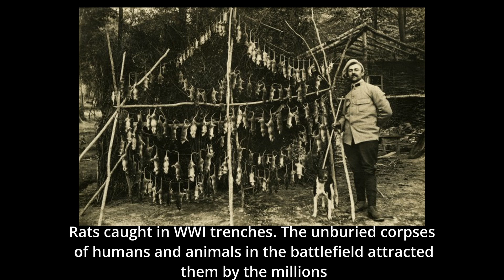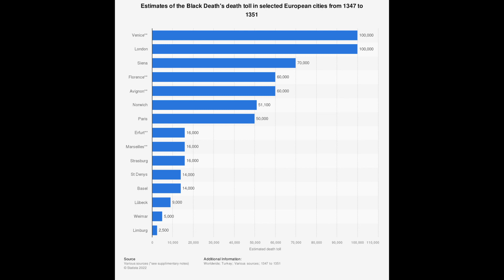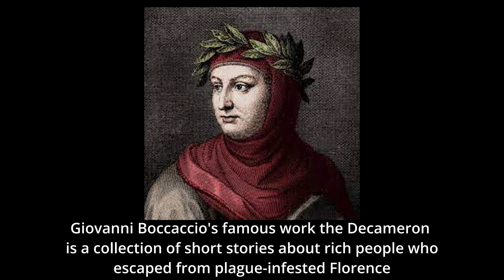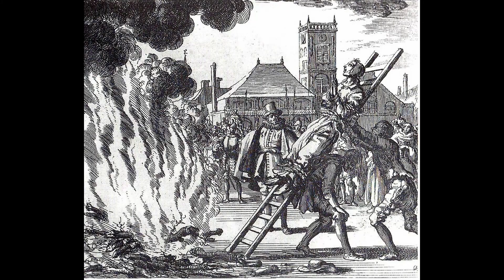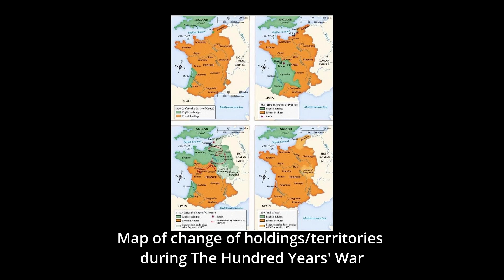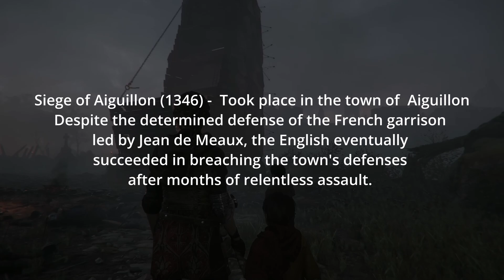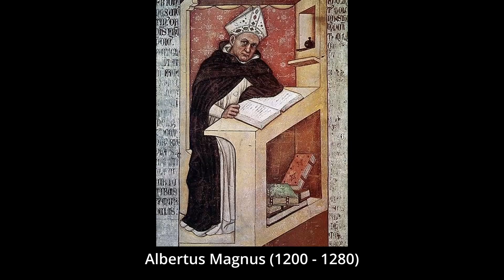Are the Plague Tale games historically accurate? - Part 1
This is the first video of a series about the historical aspects of 'Plague Tale: Innocence' and 'Plague Tale: Requiem'. The game developers have mentioned in interviews and promotional materials that they've done a lot of research on its 14th-century historical backdrop. So, if we put aside the many, many fantastical elements and creative narrative twists, how precise is the representation of historical facts in these games? As always there will be major spoilers, you have been warned.

-- CHAPTERS --

00:00 - Intro
00:44 - Basic info about the games
02:26 - The Black Death
06:43 The Inquisition
09:22 - The 100-Years War
12:44 - Alchemy
13:59 - Conclusion
14:27 - Outro